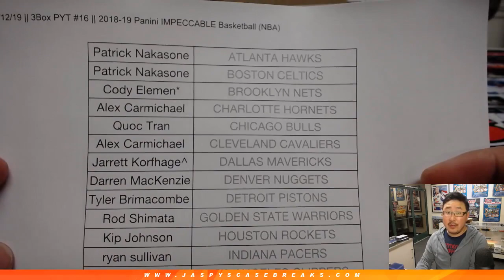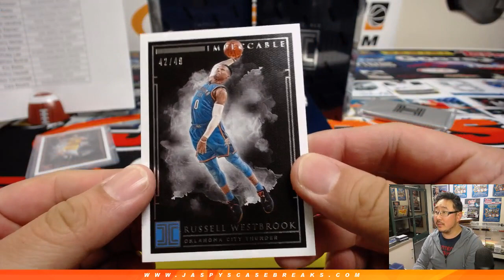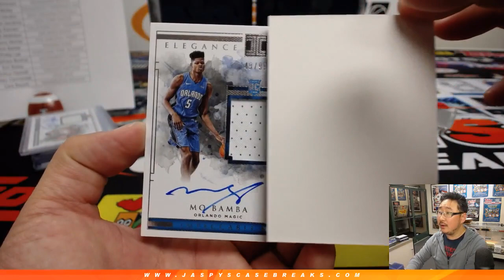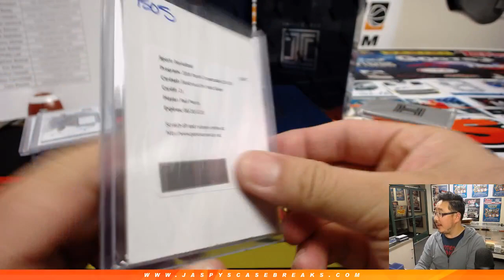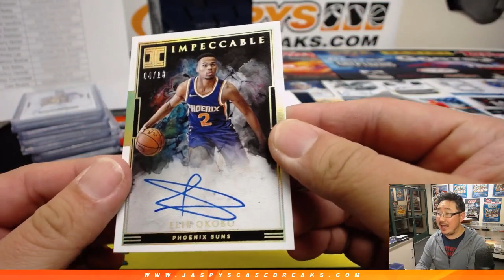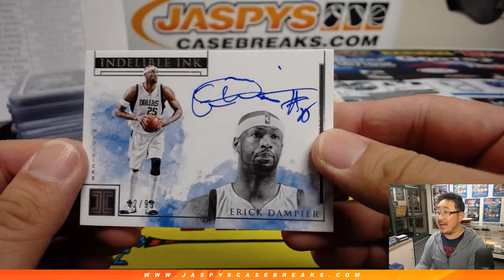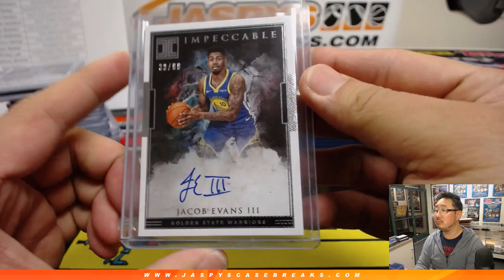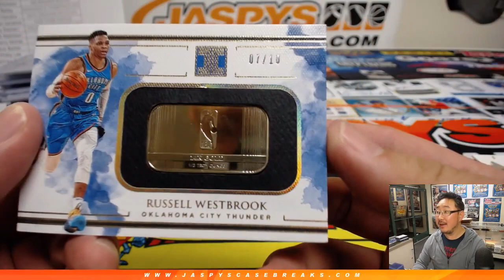Tu, 03/12/19 || 3Box PYT #16 || 2018-19 Panini IMPECCABLE Basketball (NBA)